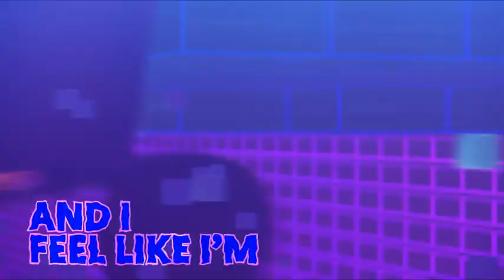THE EMOJI MOVIE: "Good Vibrations Lyric Video Opening" Now on Bu-ray & DVD!